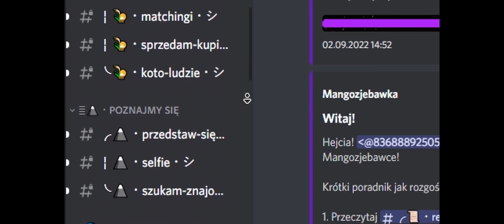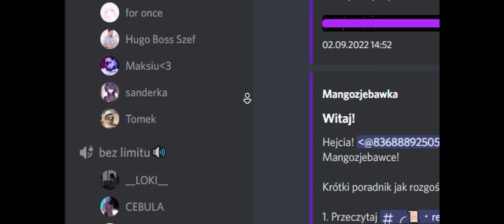#2 Forspoken demo - bosik na mostku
siema. Nie moge dodać ekranu końcowego bo yt nie obsługuje takiego formatu :) Jakość filmu jest troche gorsza niż oryginał przez konwet i długi monitor. Nie jestem dobry w graniu w gry. powiedzmy że się bawię.

transmisje są w weekendy w tygodniu różnie trzeba trafić :)

💤Moje KDA na Zoe EUNE: [ZOE NA EUNE NIE ŻYJE, ZOSTAŁA ZABITA przez perm bana]

🖥Mój PC i sprzęt:
KARTA GRAFICZNA: MSI GeForce RTX 3080 Ti SUPRIM X 12GB GDDR6X
PŁYTA GŁÓWNA: ASRock B560 Steel Legend
PROCESOR: Intel Core i7-10700KF
RAM: HyperX 16GB (4x8GB) 2933MHz CL15 Predator RGB
ZASILACZ: Gigabyte P1000GM 1000W 80 Plus Gold
DYSK1: Corsair 1TB M.2 PCIe Gen4 NVMe MP600 Pro
CHŁODZENIE PROCESORA: SilentiumPC Grandis 3 Evo ARGB 120/140mm
OBUDOWA: SilentiumPC Ventum VT4V Evo TG ARGB

MONITOR1: LG 34GP950G-B (160HZ,34',2K)
MONITOR2: G2460PF (144HZ, 24', 1080P)

MYSZKA: SteelSeries Rival 600
SŁUCHAWKI: SteelSeries Arctis 5
KLAWIATURA: Razer Blackwidow Chroma Tournament Edition
MIKROFON: Novox NC-1 Game USB Tripod
KRZESŁO: Fotel Huzaro Force 6.0 RGB

UMÓWMY SIĘ:
że mam na EUNE na Zoe te 2,218,852 punkty a z reszty kont bede tylko dokładał. teraz przekroczyłem próg 1mln na EUW a razem to ponad 3,5mln!